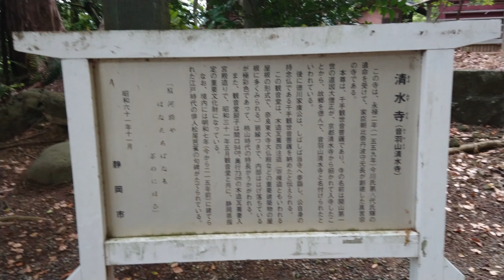戦国今川氏紀行 今川氏輝公〔駿河・清水寺〕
戦国今川氏紀行
今川氏輝公
〔駿河・清水寺〕

「戦国今川氏悲運の当主、民政にも尽力」
「京都清水寺から道因大僧正公を招いて開山」